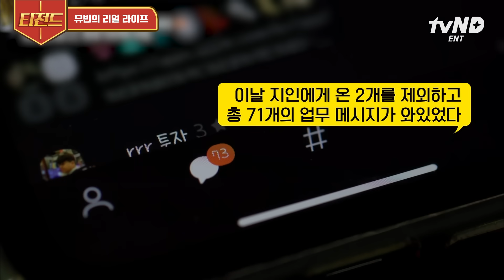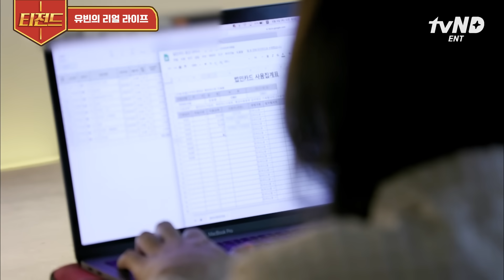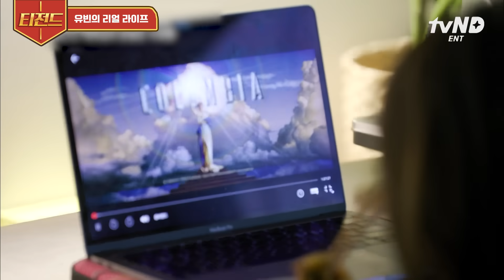[티전드] 대충 살자. TV가 고장 나도 그냥 보는 유빈처럼📺 알고 보니 누구보다 열심히 일하며 꽉 찬 일상을 보내는 대표님?👩‍💼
회차 정보: 온앤오프 8화